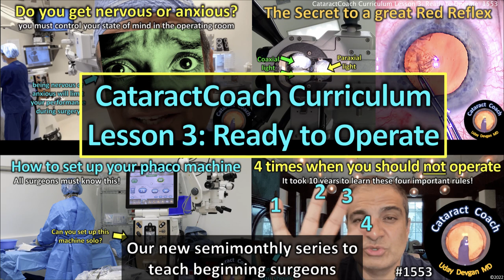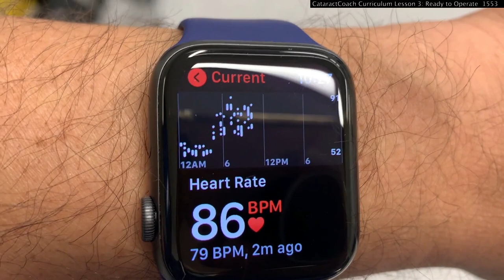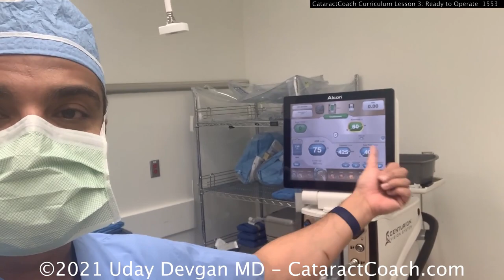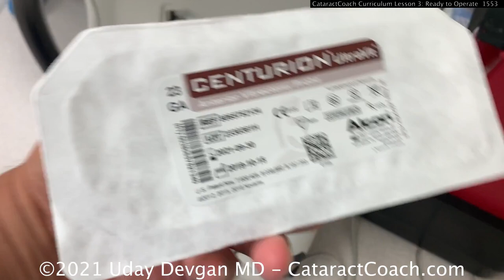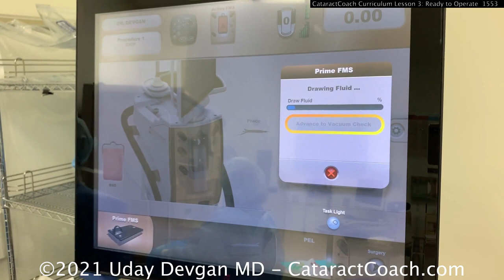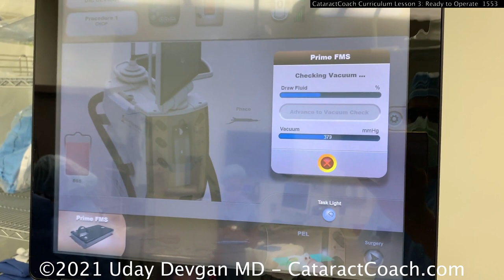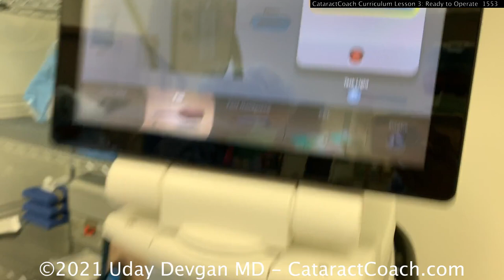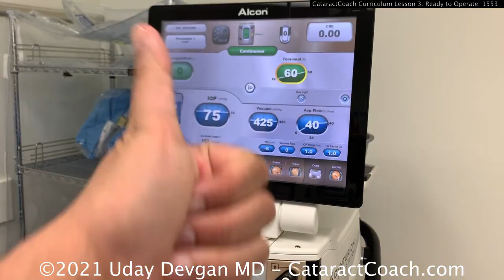CataractCoach 1553: Curriculum Lesson 3: Ready to Operate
Lesson 3 in our semimonthly series to teach beginning surgeons is to ensure that you are ready to operate. In that regard, the four videos featured today all relate to preparing mentally, setting up the microscope and phaco machine, and learning surgical judgment.

Many young surgeons who are learning tend to get very nervous or anxious in the operating room. This leads to a worse performance and a higher risk of complications. It can even cause the surgeon to get a tremor or shake during the surgery (My fellow USA ophthalmologists will laugh if I say, "Do you want fries with that shake?") This anxiety is able to be controlled by your state of mind and with mindful breathing techniques. There is no need to put sublingual timolol drops to have the effect of a beta blocker on board (seriously, I have heard of residents doing this, but it is not a wise move).

Setting up your microscope and phaco machine is something that you must know how to do on your own. As the surgeon, ultimately, everything is on your shoulders and if there are issues with the machines, you need to know how to trouble shoot them.

It was taught to me decades ago that any surgeon can operate, but it takes a surgeon with judgment to know when not to operate. This final video explains four important situations when you should not operate.